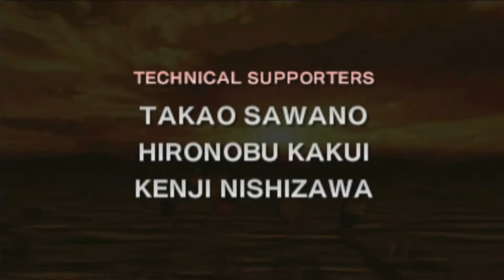Sector Z- Star Fox 3ds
Lost? need a map?

1) Corneria

2) Meteo

3) Fichina

4) Sector X

5) Titania

6) Bolse

7) Venom

A) Andross' Decoy

B) Andross' Brain

8) Katina

9) Solar

10) Macbeth

11) Sector Y

12) Aquas

13) Zoness

14) Sector Z

15) Area 6